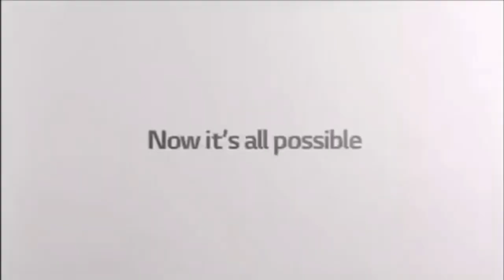Full best animation logos in 8.0 speed